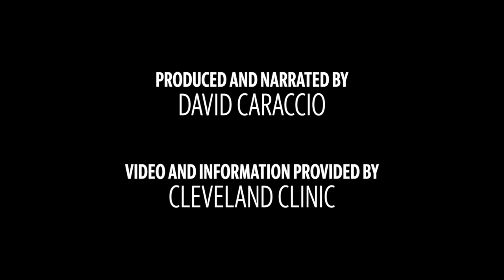What to know as data shows COVID-19 vaccine effective in adolescents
Data released by Pfizer and BioNtech suggests their COVID-19 vaccine is effective in children between ages 12 and 15. Here's a glance at what that means.